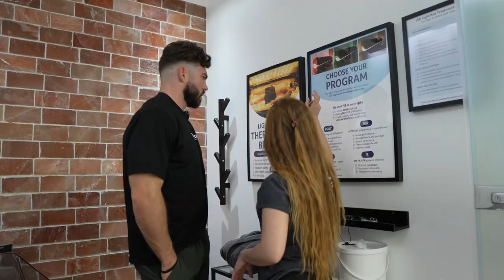I made my own Burrito Bowl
Physio, recovery and burrito bowls all in one.